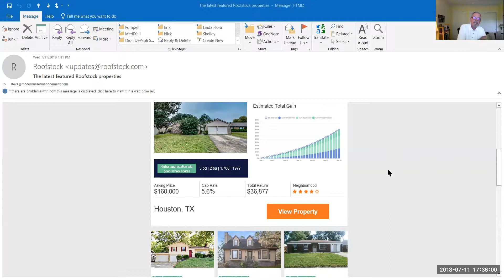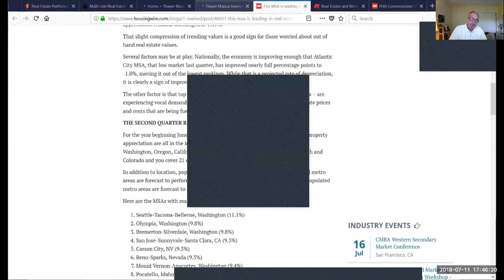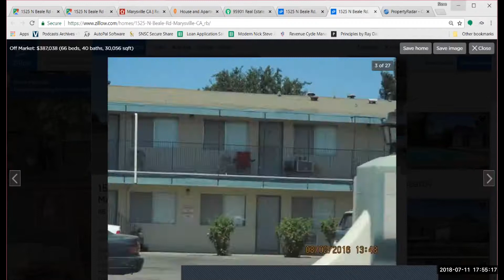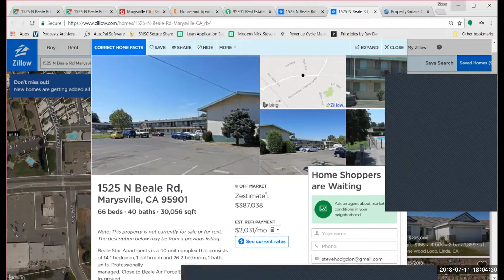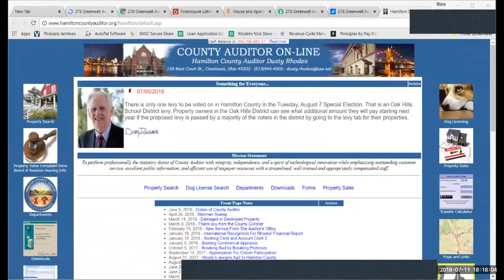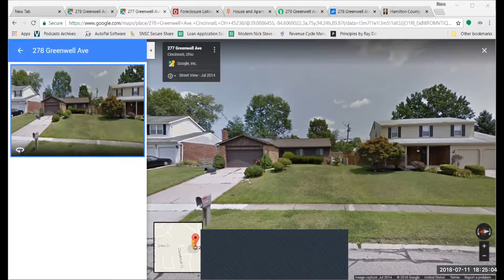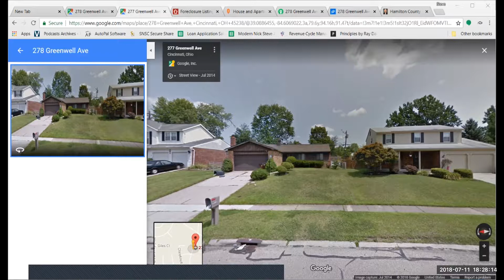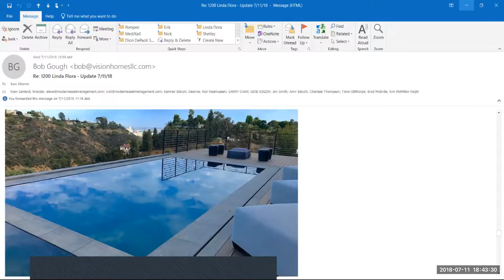Passive or Active Investing? Where is the "market" going next?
posting live discussions with mortgage note investors to share information and help others invest with greater safety and success. We are NOT investment advisors. We are sharing our own experiences for education purposes only